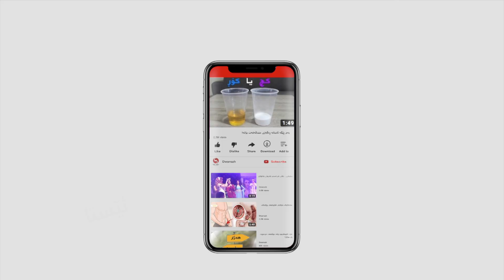سووپەر خۆراکەکان بۆ مێشک